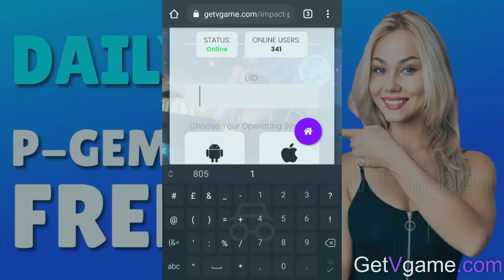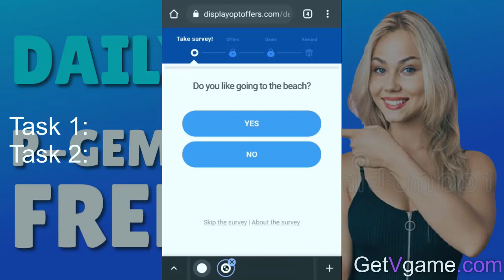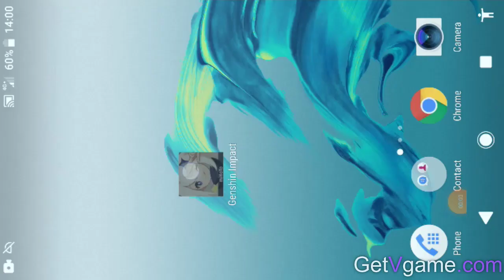All New!! GENSHIN IMPACT REDEEM CODES 2023 ✅ GENSHIN IMPACT CODES 2023 + GENSHIN CODES